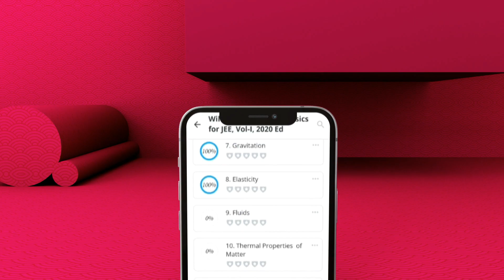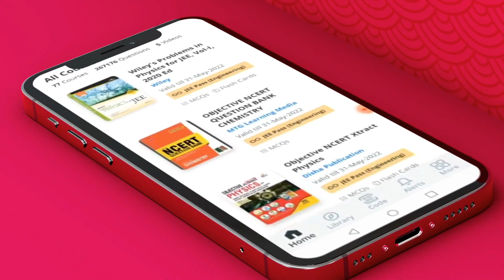Brilliant Qatar's integrated school program at MES Indian School Qatar | Interactive Digital Library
Inauguration of an interactive digital library for the students of the brilliant integrated school program at MES Indian School Qatar. The Children can now access more than 150 leading books for preparing NEET, JEE & CBSE boards through this digital library.

✅ AI-based LMS with intelligent training modules.
✅ Superior learning designs with virtual classrooms.
✅ Interactive lessons and blended activities to engage learners.
✅ Provides convenient access to Study materials from various publications in one place
✅ Enhancing student performance through the digitalization of teaching and learning
✅ Detailed reports on your progress give a chance to students to identify areas of improvement.